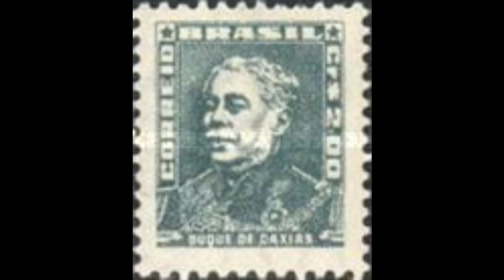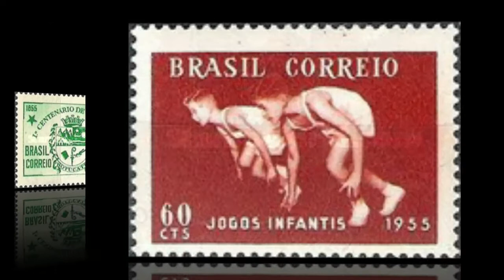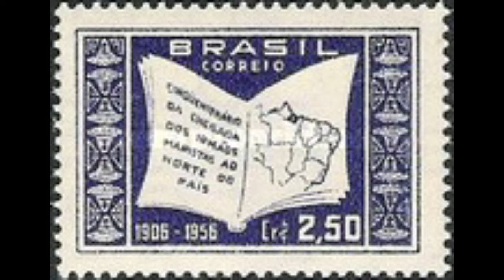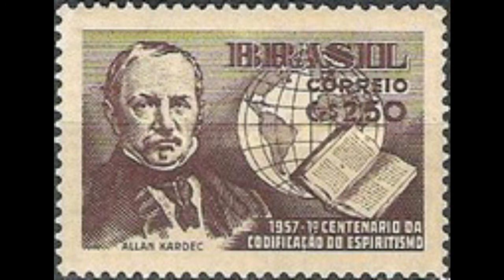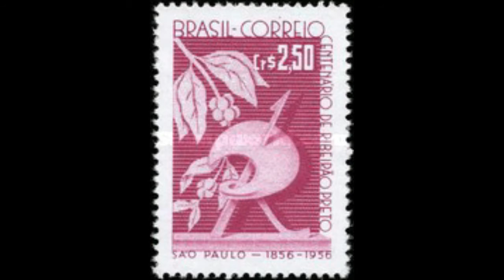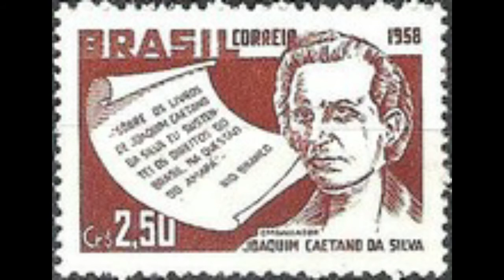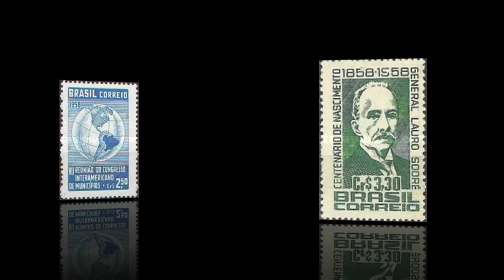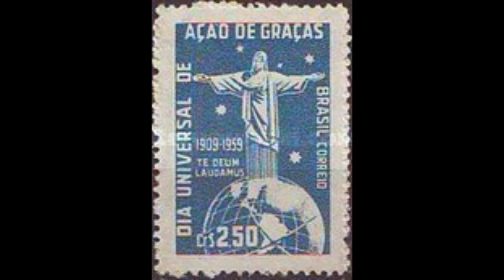Selos do Brasil - 1955 á 1959